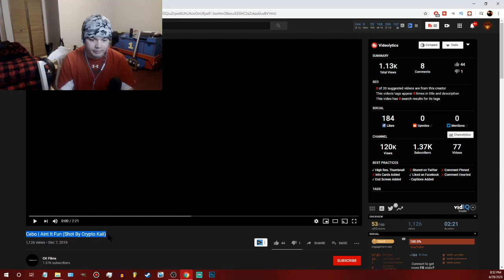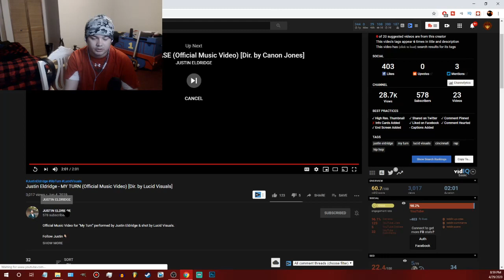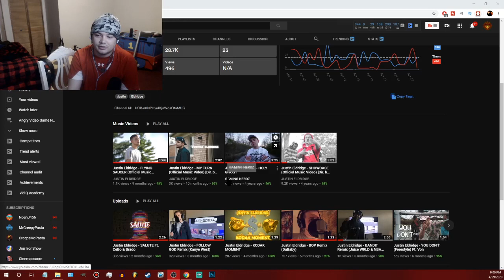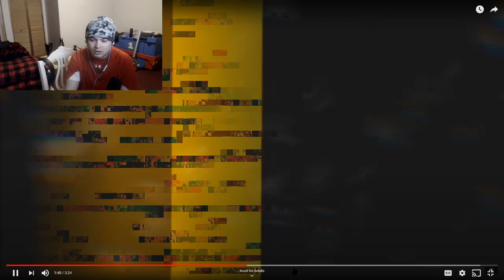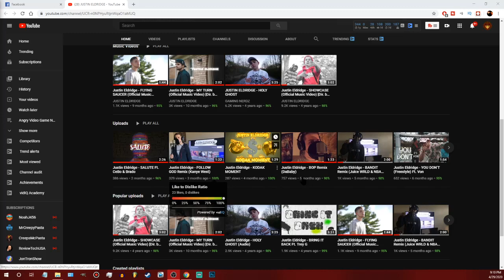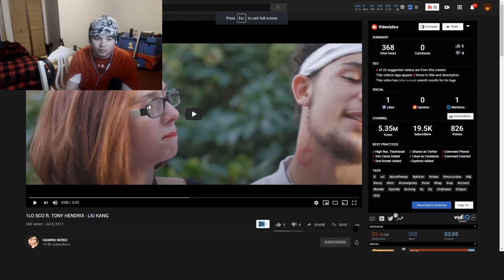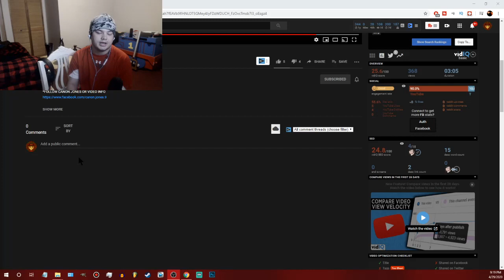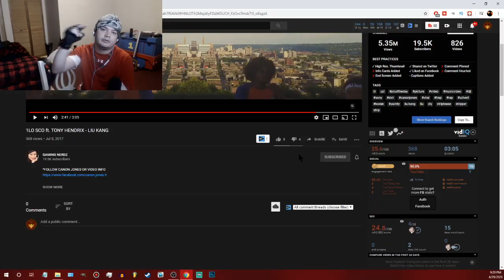CEBO & JUSTIN ELDRIDGE - WTF Marine Ep.13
Today we look at Cebo and Justin Eldridge. Overall pretty mediocre, and the last guy was trash. thank you warren for wasting my time.